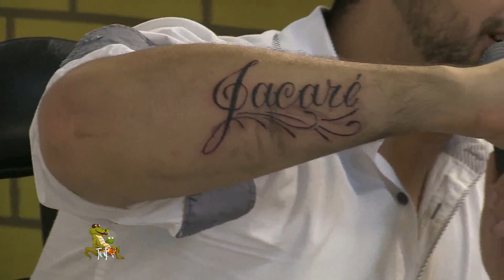Jacare 2015 MC G e Mano J ( Full HD ) HD